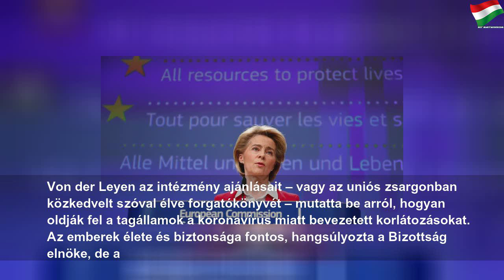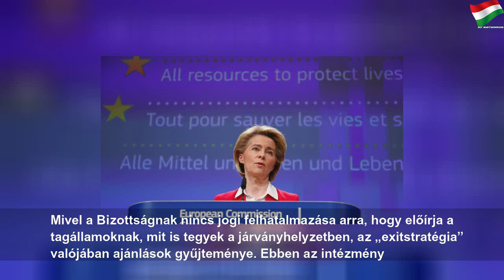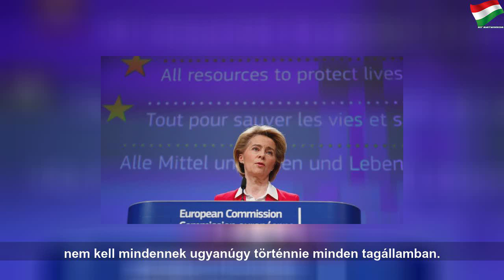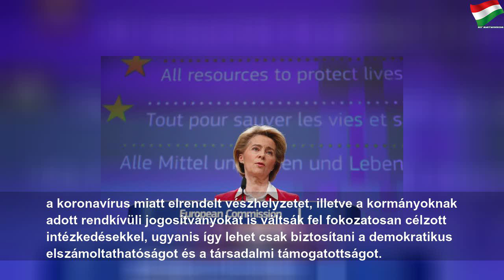Így térhet vissza fokozatosan a normális élet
2020. április 15., szerda
Így térhet vissza fokozatosan a normális élet | Next Number
A járvány eddig 3 ezer milliárd eurójába került az európai gazdaságnak. De csak fokozatosan, egyeztetve, és a járványstatisztikákat figyelve javasolnak feloldásokat.